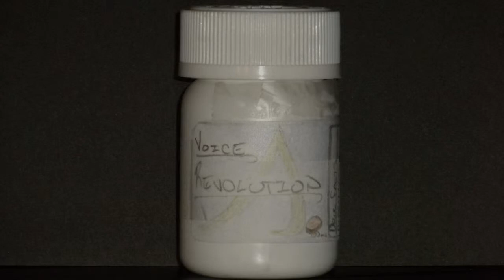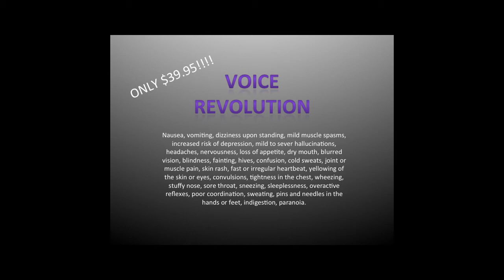Voice Revolution Advertisement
Project for Health class. Video advertisement for Voice Revolution. (Fake product)